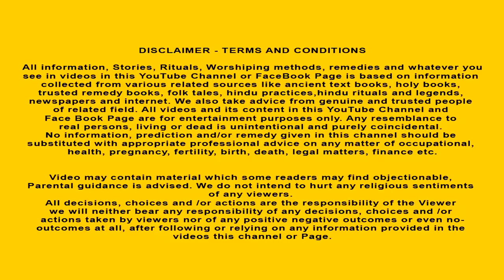धर्मराज जी की व्रत कथा |Dharmraj ki katha | Yampuri ki kahani